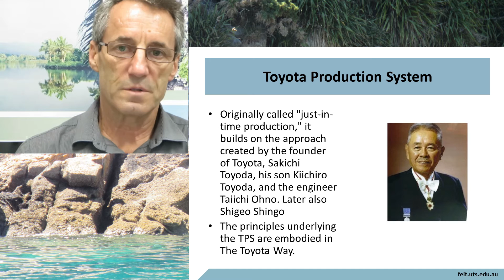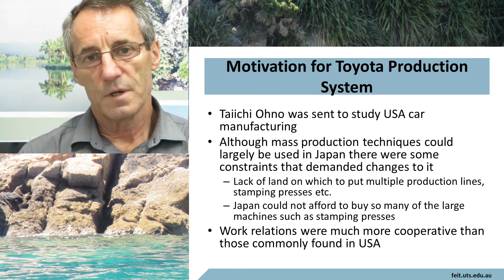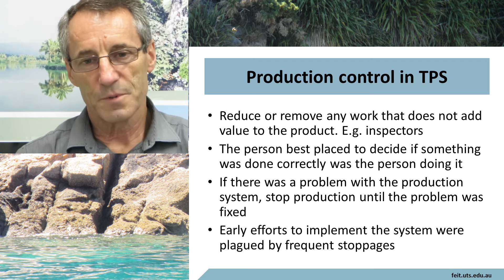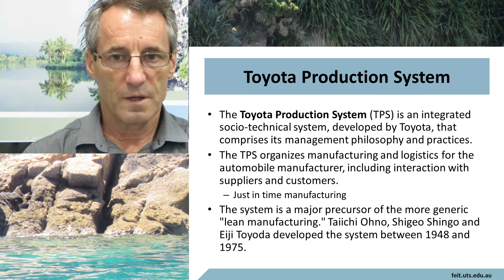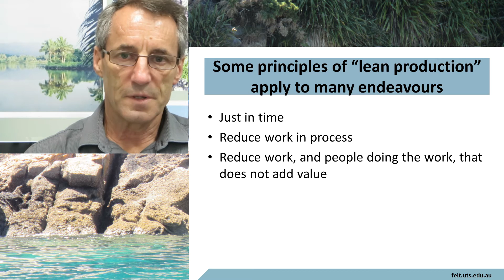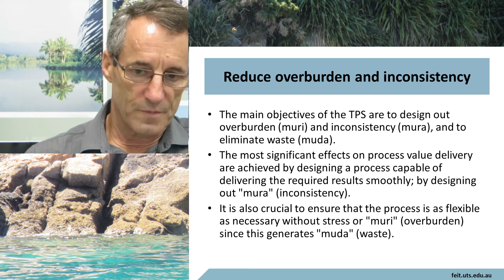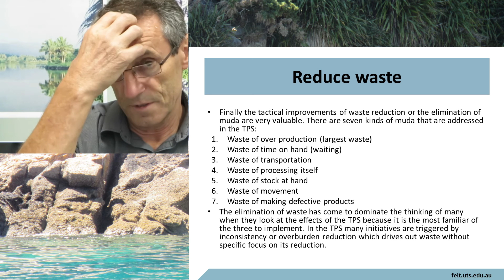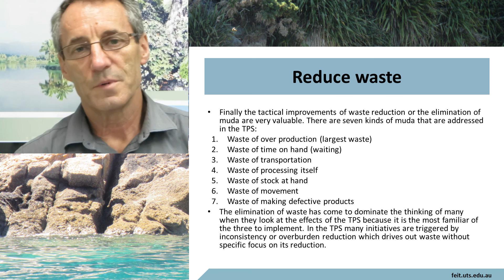History Toyota Production System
No review of quality management could be complete without considering the effect that the Toyota Production System has had on quality management.